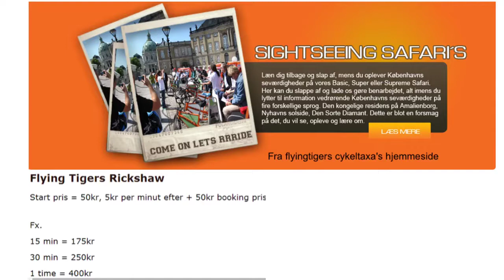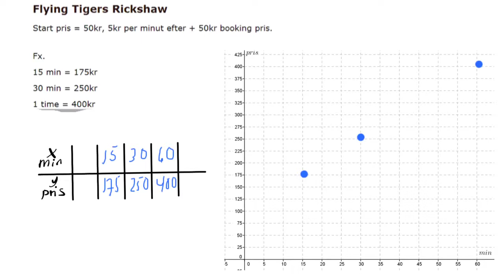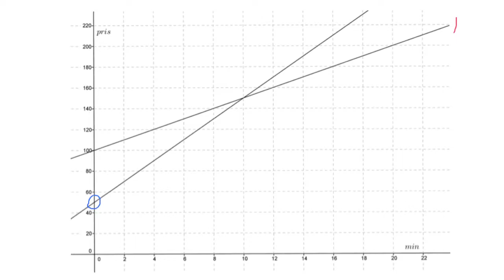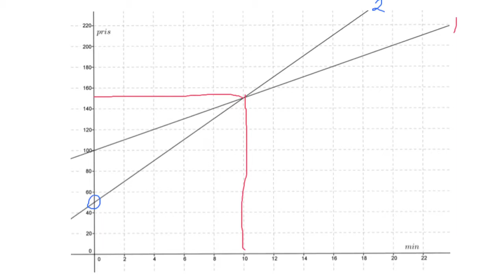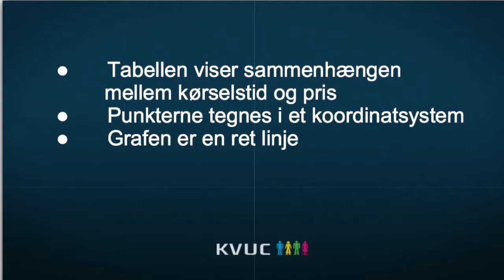Tabel og graf. VCF3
KVUC Online Matematik Sammenhængen mellem tabel og graf for lineære funktioner